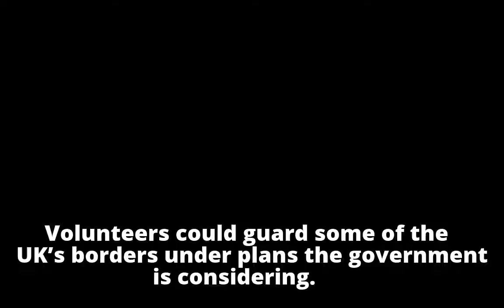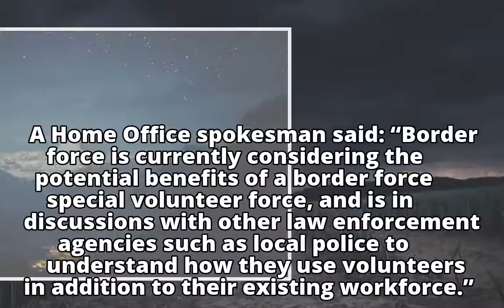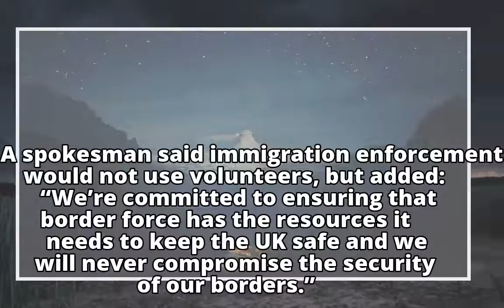Ministers consider using volunteers to guard UK borders Ministers consider using volunteers to gua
Ministers consider using volunteers to guard UK borders

Ministers consider using volunteers to gua